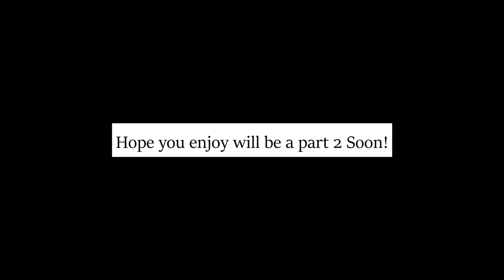Arma 3 Helicopter Bullshittery Part 1